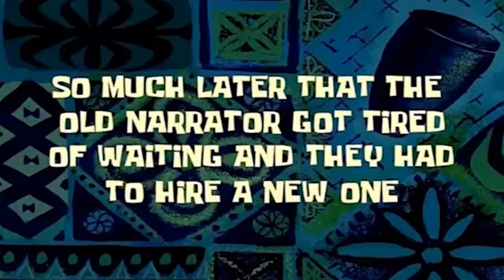UNBOXING mistery box dopo una skateata interminabile (Skate ITA)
Zaaap guys? Un video di qualche mese fa, una sesh non proprio tranquilla e un'unboxing di un pacco misterioso.